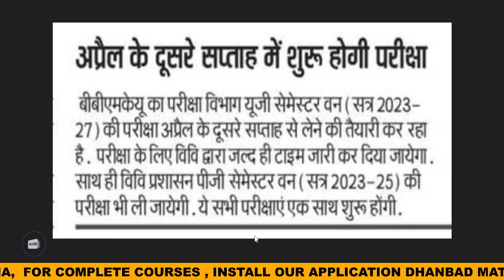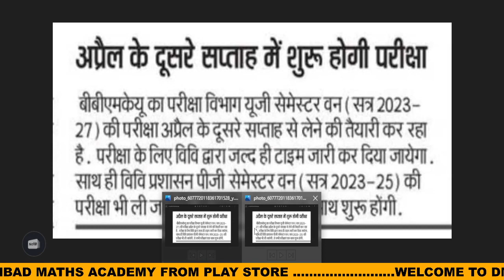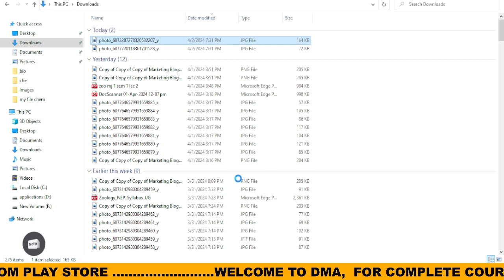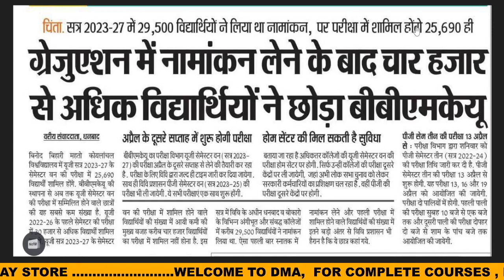FYUGP UG sem-3 Exam date released | Pg (2023-25) Exam date released